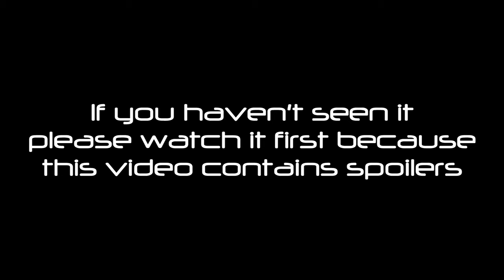Lets Play Megaman Rocks - Episode 2 - Anchor Man Outtake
This video is for the people who watched Episode Two and would like to see me run through the stage again using special weapons. This was taken out due to time.